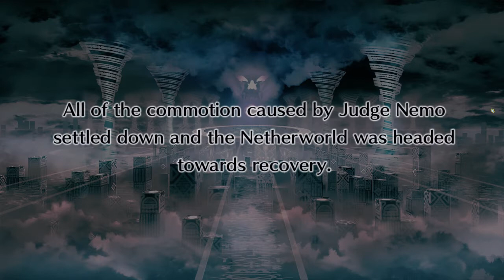Disgaea 4 Complete+ Flashback Episode Part I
Part 1 of the Flashback Episode for Disgaea 4 Complete+

Timestamps:

Stage 1 - 8:42
Stage 2 -  22:12